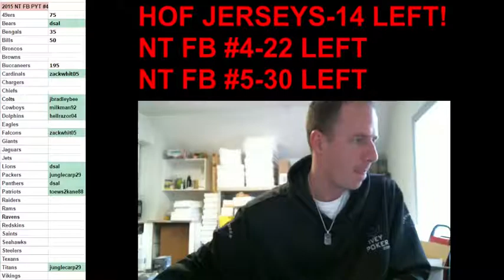2015 NT FB #3 Part 2 (randoms)